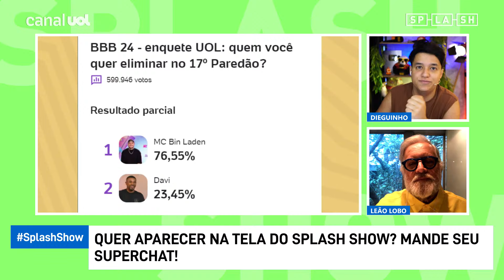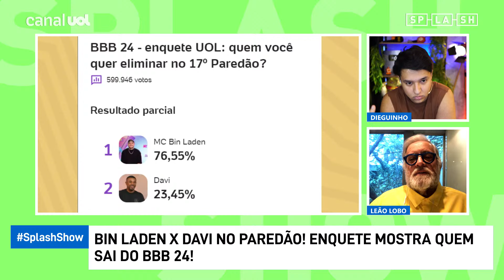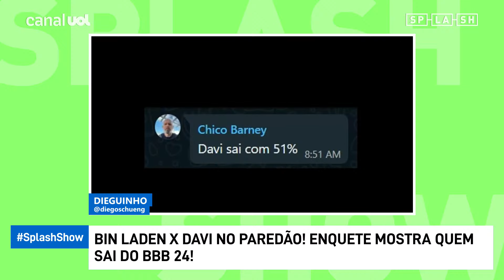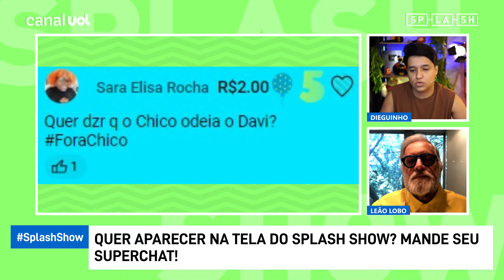BBB 24: Davi x Bin Laden no paredão! Veja ENQUETE e saiba quem vai ser eliminado do reality da Globo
BBB24 BBB No Splash Show de hoje, Dieguinho e Leão Lobo analisam as últimas notícias do mundo dos famosos e do BBB 24!